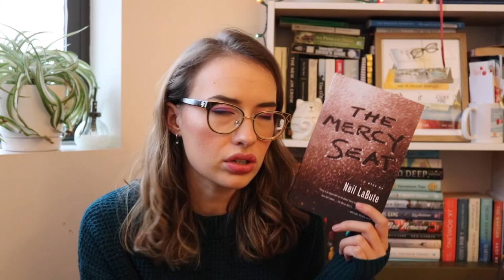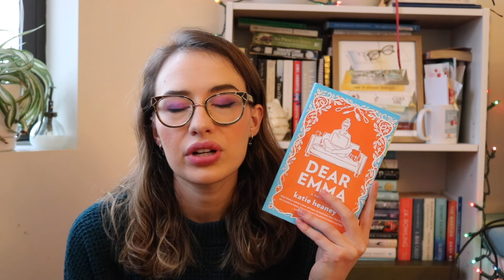January Wrap Up